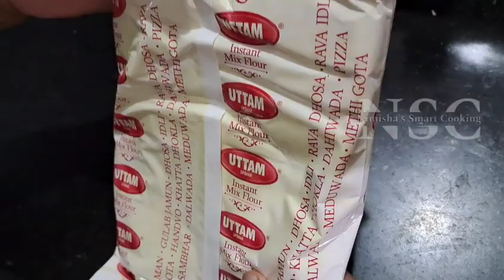Uttam Methi Gota Recipe || Instant Methi Gota Recipe || Nimisha's Smart Cooking.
Uttam Methi Gota Recipe || Instant Methi Gota Recipe in Malayalam by Nimisha's Smart Cooking.

If you want this video in Hindi:-